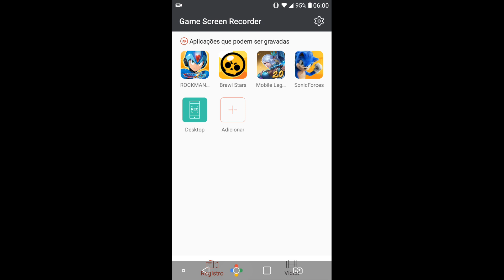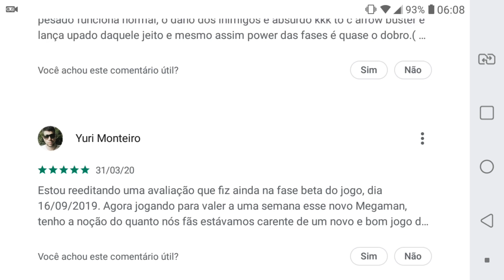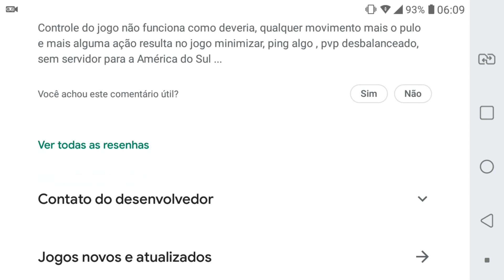Megaman X Dive Conferindo O Jogo